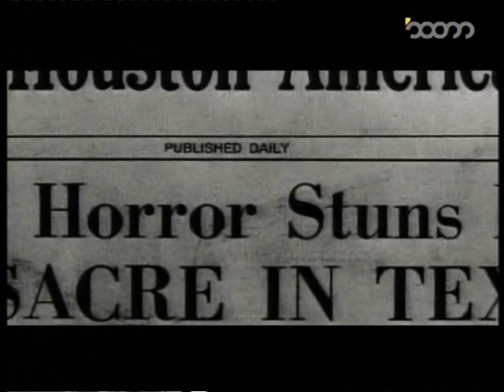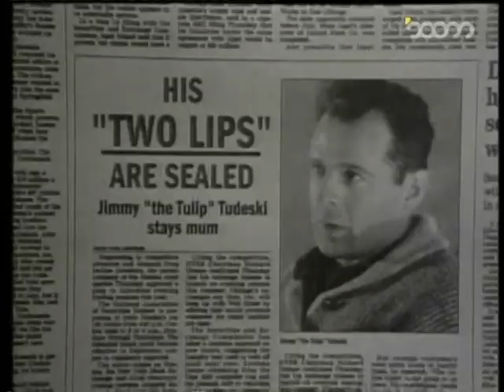BOOM TV Romania - Boom TV Channels 2006 [King Of TV Sat]